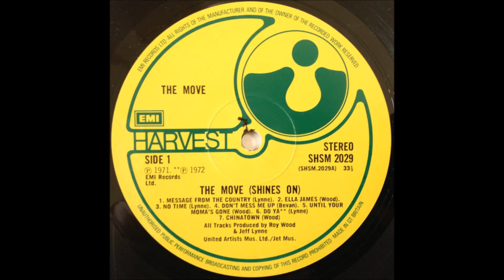The Move - Do Ya - Vinyl recording HD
Track - " Do Ya "
LP - " (Shines On) ''
Label:  Harvest – SHSM 2029, OC 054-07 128
Artist - The Move, Roy Wood, Jeff Lynne,